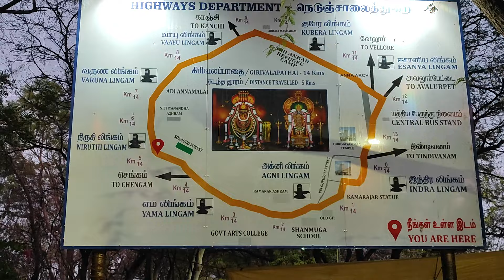கிரிவலப் பாதை| திருவண்ணாமலை கிரிவலம் Thiruvannamalai Girivalam சித்ரா பௌர்ணமி 23-04-2024